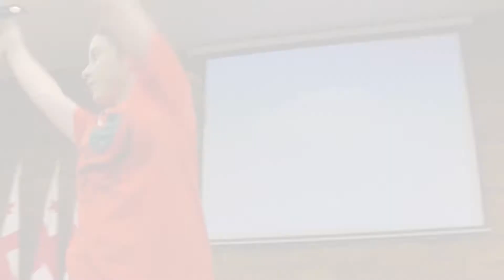CAMP in KUTAISI Dey 4 ⛺